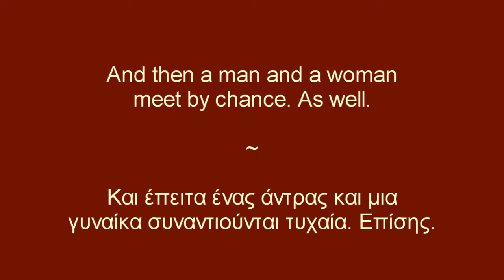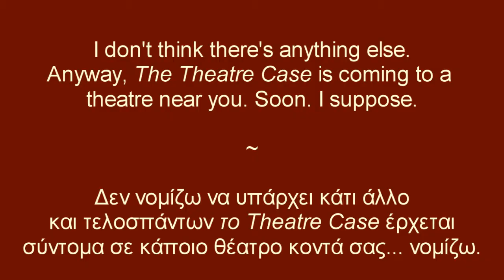"Τhe Τheater Case" trailer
Η μαύρη κωμωδία που παρουσιάζουν οι βλακlist στον "Ειλισσό" μέχρι τις 17 Δεκέμβρη κάθε Τετάρτη & Πέμπτη στις 9:15 ... κατα τα λοιπά το trailer τα λέει όλα για το έργο & τη διάθεση όλων μας ...